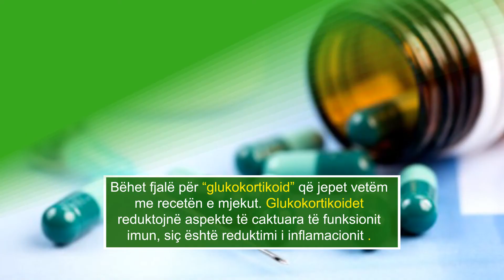Tronditet Skënderbeu, Jashanica pozitiv në testin anti doping